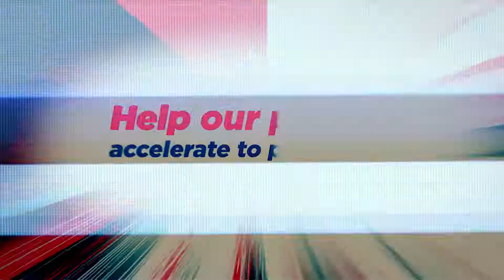CBC ComedyCoup Teaser Trailer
Not every great story has a great beginning... but it has to start somewhere! After a night of debauchery and poor decisions 5- I mean 6- friends set out on a quiet journey back to their sleepy hometown when uh-oh the poutine hits the fan. They will have to be creative, resourceful or just plain lucky in order to reach home.

Synopsis of our show!

Karl Jones is a fresh film school graduate with one goal; to capture the quintessential Canadian experience on camera. The problem is he is broke and has no definite answer as to what it means to be Canadian. His roommate has gotten him a job with his oddball magazine that affords him the chance to report around the country.

HomeGrown epitomizes Karl's story even as it relays it. We want to showcase the Canadian experience by relating our joint experiences and culture. From crazy nights to silly fights, we want to crowd-source Canada's funniest moments through social media creating a truly unique television event showcasing Canadian cities, designers, musicians, and more like never before.

Our idea is simple.. Connect with fans and have them live their experiences through our TV sitcom. You had a crazy night getting fucking saucy with the boys? You got in a horrible fight your your dickbag of a boss? You and your girl/man just got in a fight over the stupidest thing? We want to hear all the stories from the fans and make you apart of HOMEGROWN. By collaborating with our viewers and fans, we can take their stories and place them with ours in our scenario of a TV sitcom.